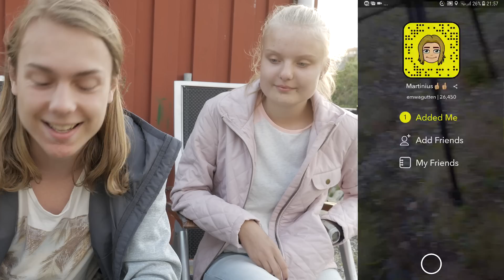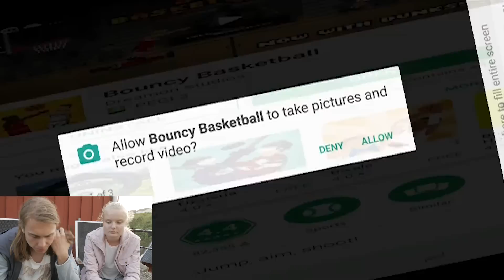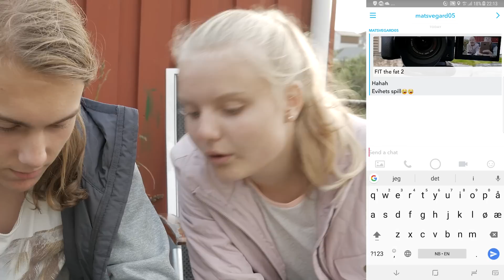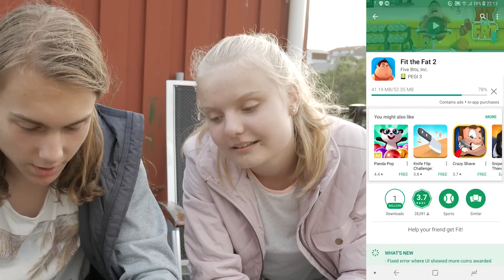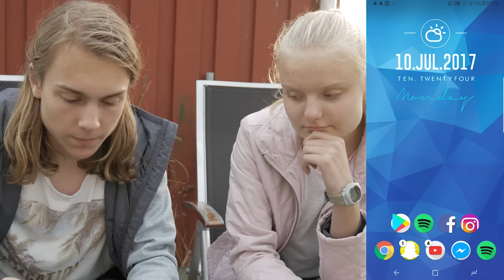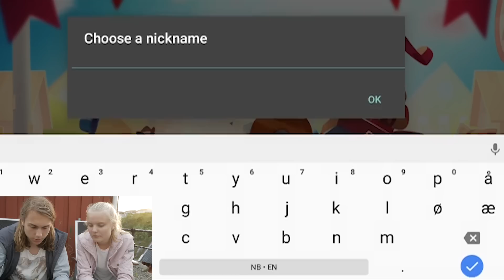[Norsk]📱PRØVER MOBILSPILL!! Gamer på ferie:D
★  Prøver Mobilspill med Lillesøster ★

▼▼ Sjekk Beskrivelsen! ▼▼

▶ HEI ALLE SAMMEN! Og hjertelig velkommen!
Nå er jeg på ferie i Norge, og uten PCen er jeg nødt til å spille på Mobilen! Men hvilke kule spill finnes til Mobil da?

▶ Dere har foreslått forskjellige spill til oss på Snapchat! Vi tester dem!

LINKER

MUSIKK

Musikk hentet fra Epidemic Sounds!

▶ Silly Moods 3
▶ Silly Moods 5

(͠≖ ͜ʖ͠≖)